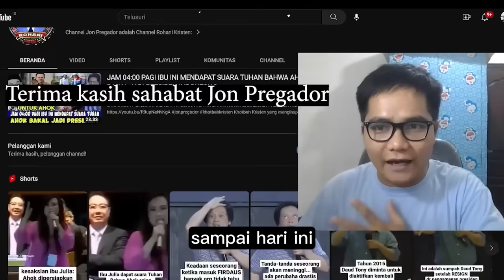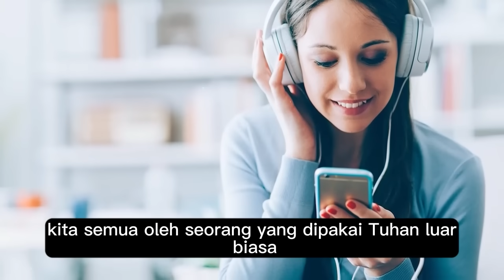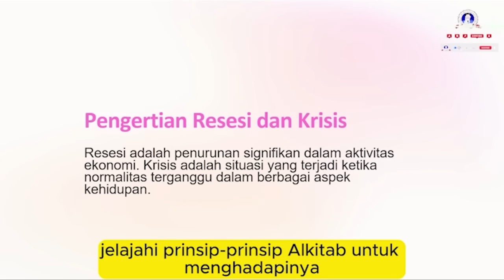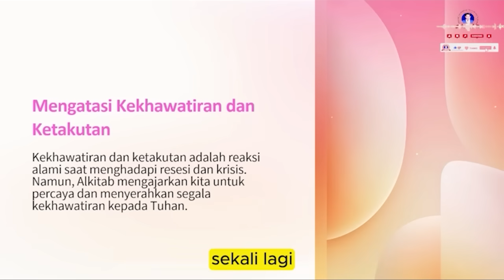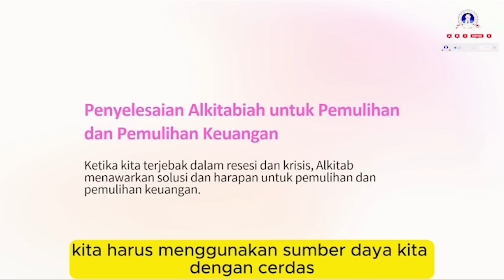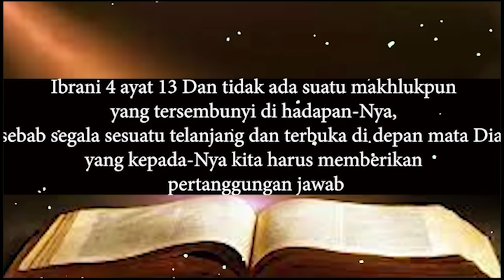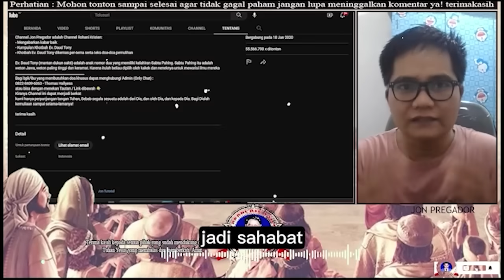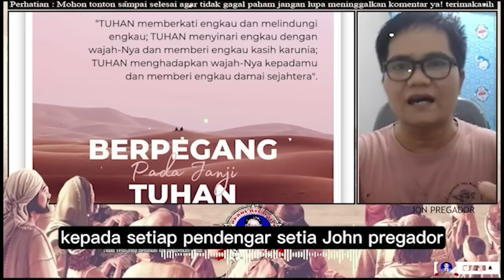NGERI - DAUD TONY BERI PERINGATAN SELURUH INDONESIA - TIDAK MAIN-MAIN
jangan lupa :
terima kasih

Ps. Jonas,
Tuhan memberkati🙏

apabila bpk/ibu butuh doa khusus :
dapat ingin mengikuti Zoom Bersama :
1. Ps. Thomas Hellyess Tv
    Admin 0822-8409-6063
2. Ps. Jonas (Yefta Ministry)

Nb.
Doanya boleh diimprovisasi (ditambhakan kata-kata sesuai kebutuhan/pergumulan)
terima kasih

Tema-tema Update
Kumpulan Khotbah Daud Tony
Khotbah Kristen
Khotbah Inspirasi
Kesaksian Kristen
Inspirasi Kehidupan
Daudtony 2022
daud tony
Daudtonydukunsakti
Daudtonybertobat
Daudtonykesaksian
Daudtonyvsrorokidul
Daudtonyhariini
Daudtonyterkini
Dunia Okultisme
Dunia Perdukunan